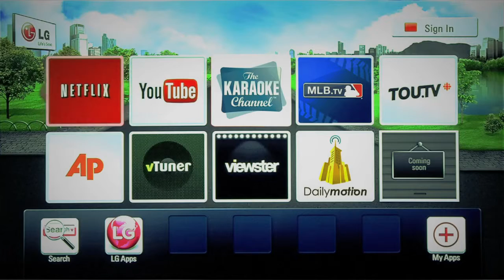Tiendas Bolivia LG BP420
Acceso a Smart Tv y conectividas